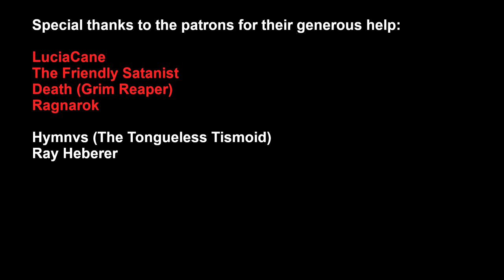Chebcast #17: Necromancy in Warhammer